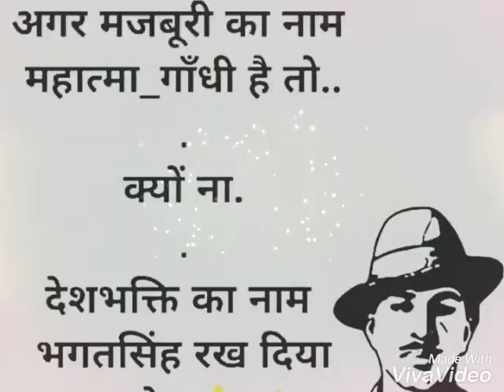Mere yaar sitara sectr...(Đ.P)..